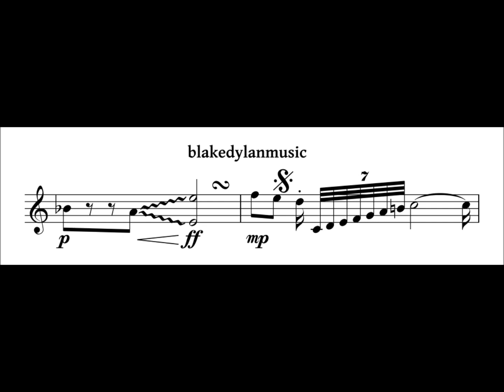Sigh of Relief - for Cello and Piano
Sigh of Relief
for Cello and Piano